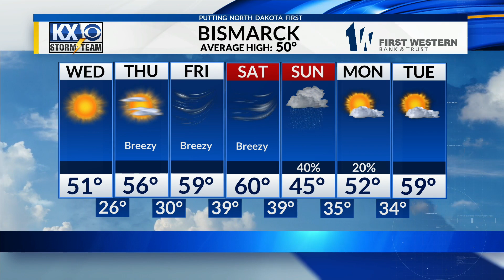Meteorologist Kenny Miller's Full 6 PM Forecast 4/2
Temperatures will continue warm over the next several days with highs likely getting into the 60s by the weekend. Kenny goes over the temperatures and some strong winds on the horizon in his full forecast.